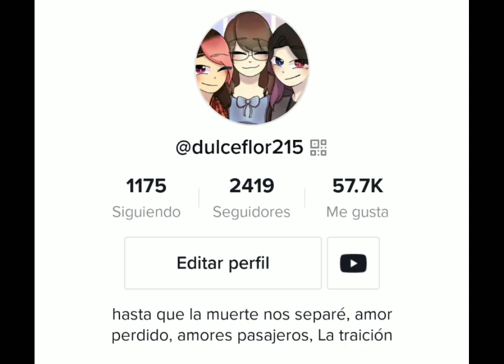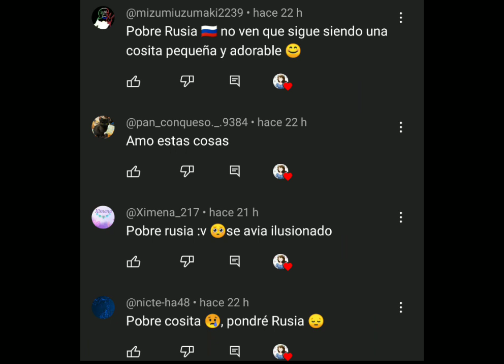La traición// countryhumans// cómic//Perú x USA x Japón x Alemania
link de la dibujante por favor denle mucho apoyo para que continúe la serie 🌸🇯🇵🇩🇪🇺🇲

dulceflor215